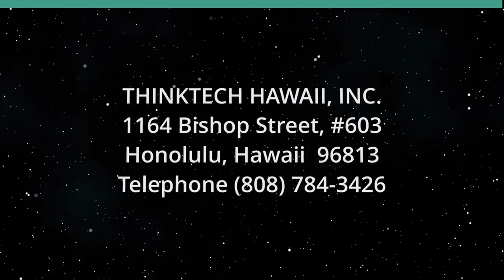Governance, Innovations and Reform (Islamabad Today)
Critical Policies for Political Systems.  The host for this show is Hamzah Rifaat Hussain.  The guest is Adnan Rafiq.

In this episode, host Hamzah Rifaat Hussain speaks to member of the Planning Commission of Pakistan for Governance, Innovation and Reforms, Mr. Adnan Rafiq on how innovative techniques can lead to efficient governance and policy-making which has a trickle-down effect on local populations. The discussion unearths ideas from Mr. Rafiq on what innovations can result in better governance for countries in the developing world which are constrained by lack of resources, technical knowhow and skilled labor.

Underwriters:
Michael Sklarz
The Cooke Foundation
Hawaii Energy
Hawaii Energy Policy Forum
Hawaiian Electric
Galen Ho of Immersive Worlds
Kamehameha Schools